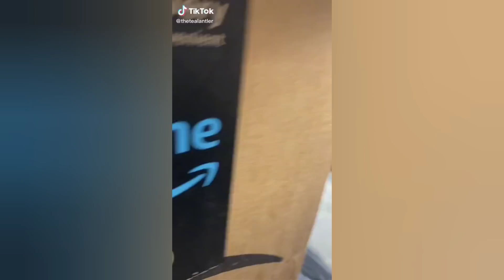SCARE CAM Priceless Reactions😂#49/Impossible Not To Laugh🤣🤣//TikTok Honors/